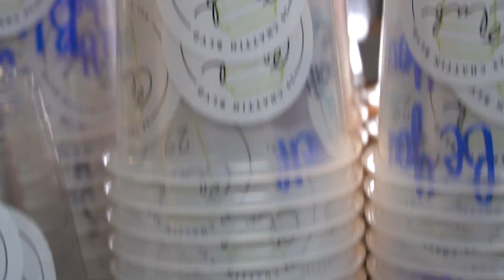Club 29 Nutrition Promotional Video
Here is a promotional video for Decherd's Club 29 Nutrition shop. Swing by and grab you a delicious protein shake and/or nutritional drink. Stop by Club 29 Nutrition at 29 Chattin St, Decherd, TN 37398.